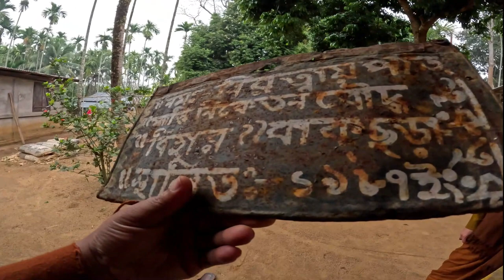Shanti Niketon Buddha vihara bagh cherra Tripura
Shanti Niketon Buddha vihara Bagh cherra